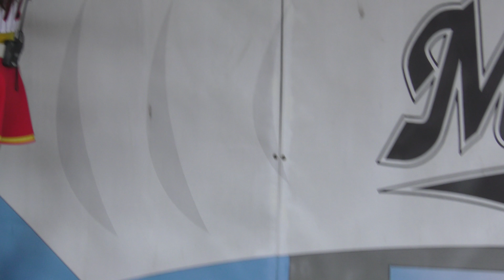こなつおねえさんの千葉県 都市伝説 1/2